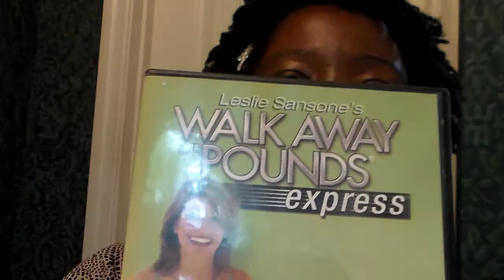Get Fit with 4C_Diva:Fitness on the Road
This video talks about my staying on task on my fitness goals while vacationing in DC and Myrtle Beach! I was still able to lose 1.2 pounds this week while on the road. This week's challenge will be the 30 day ab challenge!!